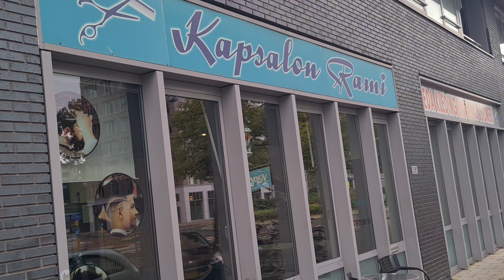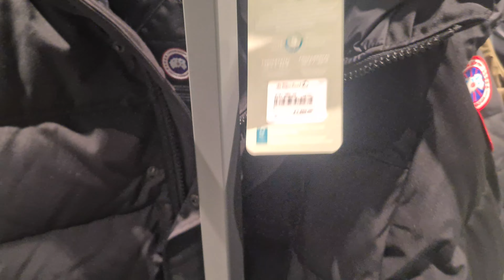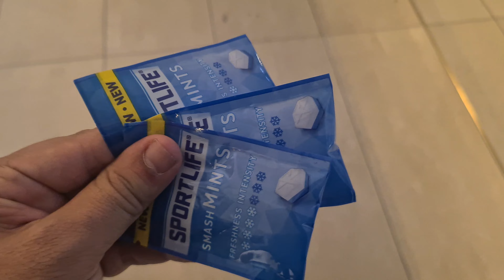Amsterdam 2024 أول يوم عندي بهولاندا أمستردام الهادئة والجميلة